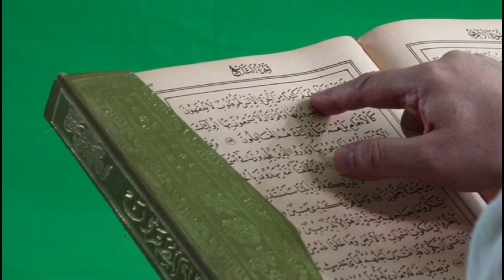Mery ALLAH Tu data hai Sb da|Tera dr Chad k jaya nhi Janda| 2023New Naat |Hearttouching Naat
Meray ALLAH Tu Daata Hai Sb da 'Tera dr chad k jaya nhi janda |Beautiful  New Naat 2023| Panjabi Naat
Naat Sharif |Mery ALLAH Tu Data hai sb ka
Heart touching naat
Mery ALLAH Tu Data hai Sb Ka
Naat
Naat sharif
Rula dene wali naat
beautiful naat
islamic naat
naats
new naat
new naat sharif
new naats
rahia wae madine jaan waleya
rula dene wali naat shareef
rula dene wali naat sharif
urdu naat  Mery ALLAH Tu Data hai sb ka  Tera dr Chad k jaya nhi jaata.